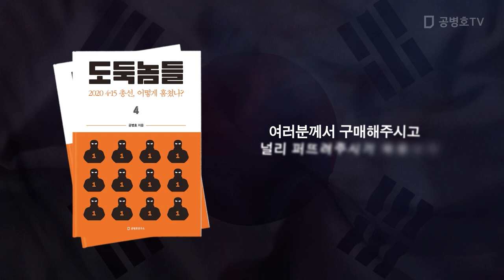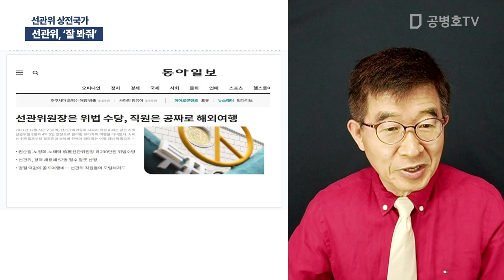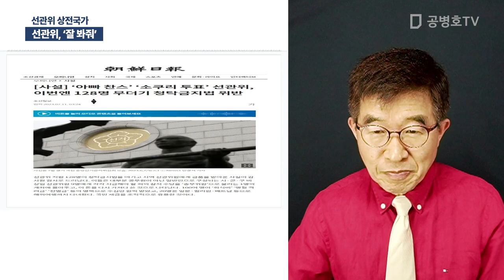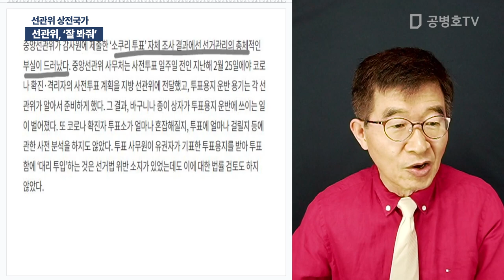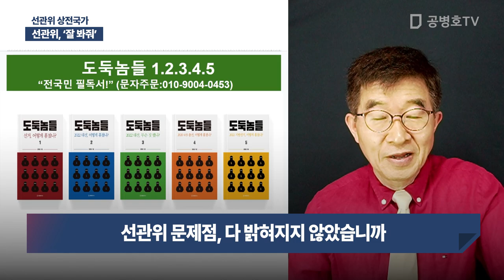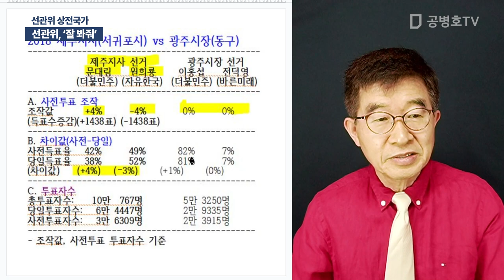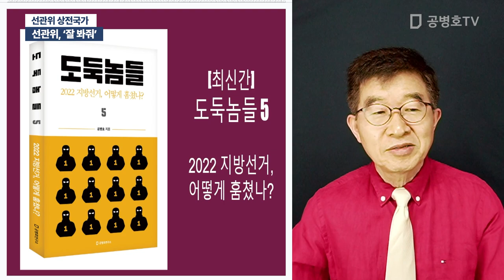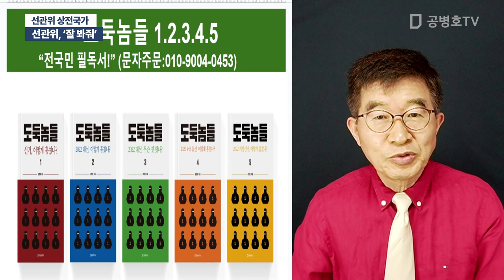선관위, '잘 봐줘' / 선관위 상전국가 [공병호TV]